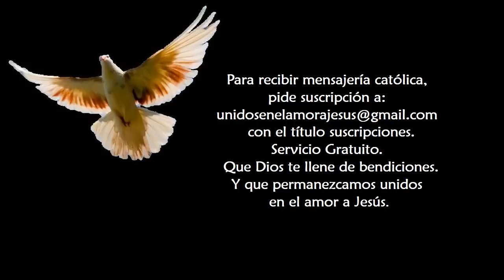La meditación una sola cosa es necesaria 22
Libro de San Alfonso María de Ligorio - Una sola cosa es necesaria

✨ "Al entrar ya en la meditación se deben dejar fuera todos los pensamientos extraños. Estad pues atentos para que el pensamiento no divague por donde le plazca".

 " El demonio trabaja con empeño para procurarnos distracciones durante la oración, para ver si así consigue que la abandonéis; el que deja la oración por las distracciones que en ella padece hace lo que el demonio desea".

 "El mérito de nuestras obras no está en los sentimientos, sino en los propósitos de nuestra voluntad".  San Alfonso María de Ligorio.

✨ " Aunque no hagamos durante la meditación más que rechazar y volver a rechazar las distracciones y tentaciones, es buena la oración". San Francisco de Sales.

✨ " Las distracciones involuntarias no quitan el mérito de la oración". Santo Tomás de Aquino.

✨ "Nuestro Señor reveló a muchas santas como Santa Gertudris, Santa Brígida, Santa Catalina de Siena, Santa Matilde, que le es sumamente agradable que mediten las almas sobre su Pasión".

✨ " La Pasión del Señor debe ser la meditación ordinaria de todo cristiano". San Francisco de Sales.

✨  " No perdáis de vista que el fruto de la meditación no consiste tanto en la consideración como en los afectos, súplicas y resoluciones; he ahí los tres principales frutos de la meditación". San Alfonso María de Ligorio.

✨ "Querría dar a entender que el alma no es el pensamiento, ni la voluntad es mandada por él, que tendría harto mala ventura; por donde el aprovechamiento del alma no está en pensar mucho, sino en amar mucho. ¿Cómo se adquirirá este amor? Determinándose a obrar y padecer, y hacerlo cuando se ofreciere". Santa Teresa de Ávila.

✨  " Hablando los maestros del espíritu acerca de la oración mental, dicen que la consideración es como una aguja de coser, cuyo papel es hacer pasar el hilo, hilo de oro que se compone de afectos, de resoluciones y de súplicas". San Alfonso María de Ligorio.

✨ " Todo acto de amor nos hace adquirir un  grado de gloria". Santo Tomás de Aquino.

 " Levantad el corazón de Dios, ofrecerle actos de amor, de confianza, de agradecimiento, y, sobre todo, insistid en actos de contrición y de amor, que son como una cadena de oro que estrecha el alma con Dios".

 " Y aunque no se sienta devoción, no debe desanimarse, porque a Dios lo que le agrada no son nuestros sentimientos, sino nuestras resoluciones". Santo Alfonso María de Ligorio.

✨ " Es también importante repetir las súplicas, pidiendo a Dios gracias con humildad y confianza: sus luces, la resignación, la perseverancia, y sobre todo, el don de su santo amor". Santo Alfonso María de Ligorio.

✨  " Obteniendo el amor de Dios, se obtienen todas las gracias". San Francisco de Sales.

 ✨ " Pedid a Dios sus gracias en nombre de Jesucristo, y obtendréis lo que deseáis. La promesa que el mismo Salvador nos hizo no puede fallar: En verdad os digo que todo lo que pidáis al Padre en mi nombre os lo concederá". San Alfonso María de Ligorio.

✨ " La oración es la respiración del alma, porque así como al respirar se atrae y se expele el aire, así el alma, por medio de las súplicas, recibe gracias de Dios, y con los actos de ofrecimiento y de amor, se arroja ella misma en Dios". Santa María Baouardy del crucificado.